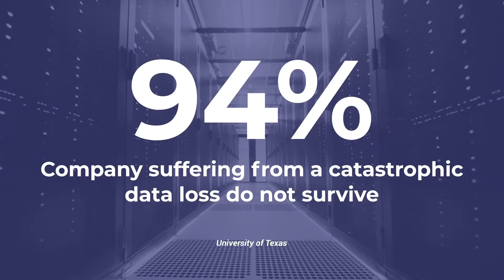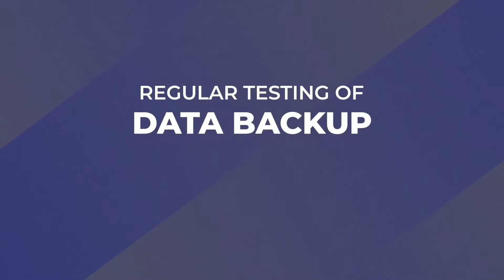Why Regular Backup Testing Is Critical! | Data Backup Testing In Atlanta | Teamspring Technologies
When was the last time you checked or had your IT company test your data backup?

In this video, we discuss how important it is to backup your data, how often you should backup your data, and what could happen if you don’t.

At Teamspring Technologies, our experts will work with you to determine your data backup and data recovering frequency.

Teamspring
1400 Buford Highway
Suite L-1,